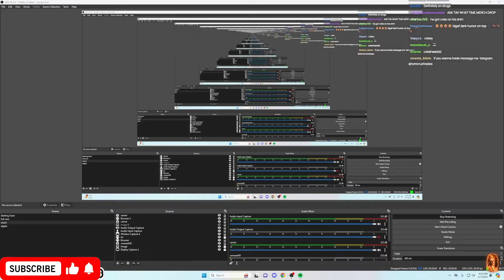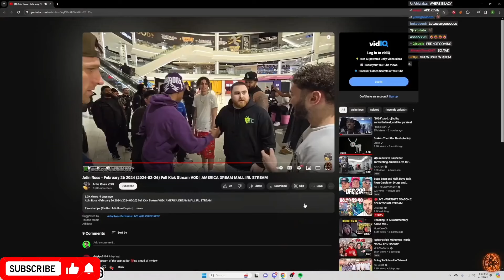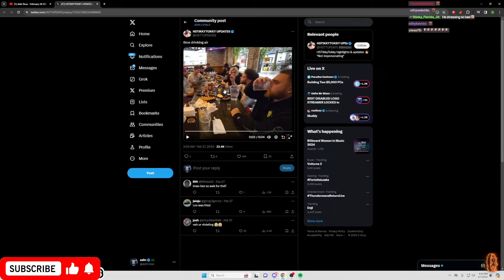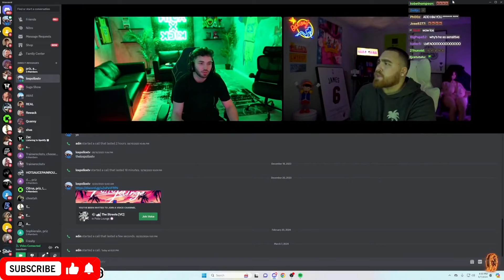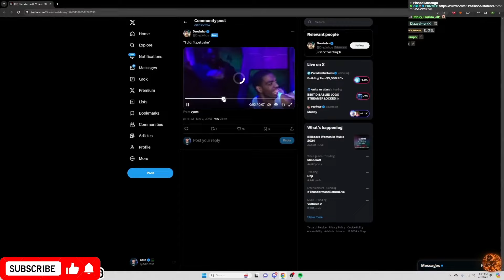Adin Ross Gets Trolled By LosPollos